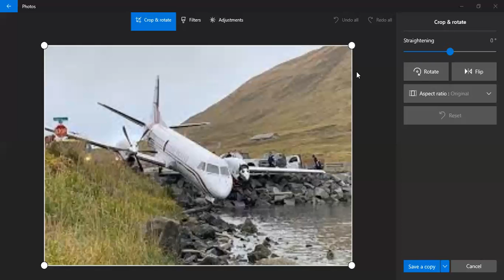Lightning speed world events and short news